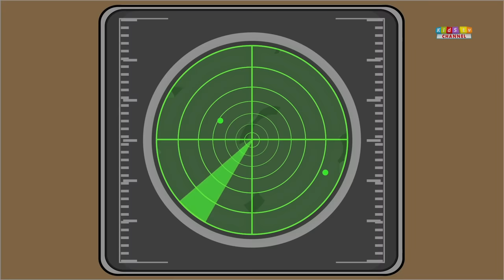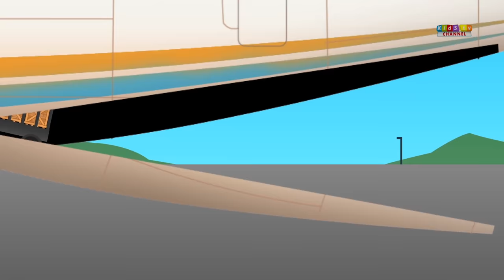Kids TV Channel | CARGO SHIP | CARGO CONTAINER TRUCK | CARGO PLANE | Transformer | Video For Babies